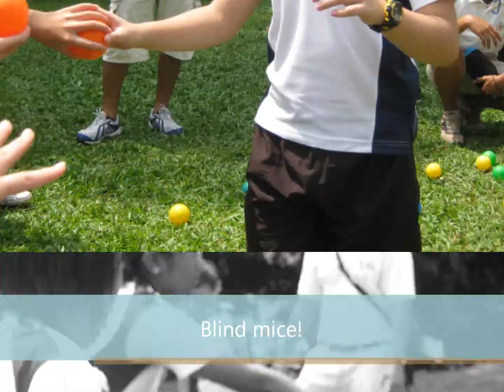Daryl and Alvin6Excellence)